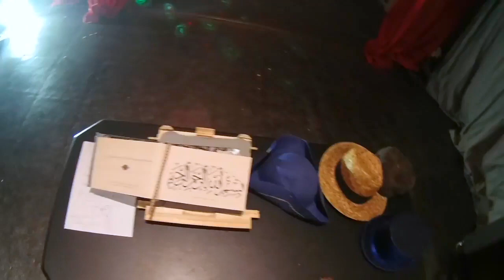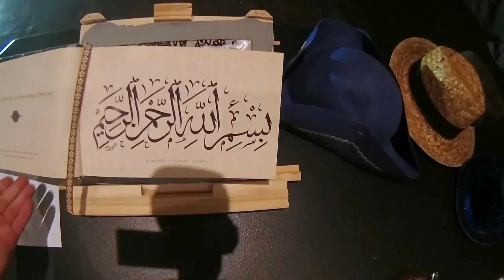Onzichtbare Tranen rollen over zijn gelaat.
Terwijl in ALLE stilte, het woord hen toespreekt.
Verstijft iedereen van de schrik, en tegelijkertijd vertonen we  een immens ontzag.
Want niemand had dit kunnen geloven, ..
Moest het ons niet overkomen zijn.
Maar God is sterker dan welk gedacht we er van hebben.
En als een geruisloze KNAL, horen we zijn warme en zachte stem.
Die troost bied, en zich over ons ontfermt.